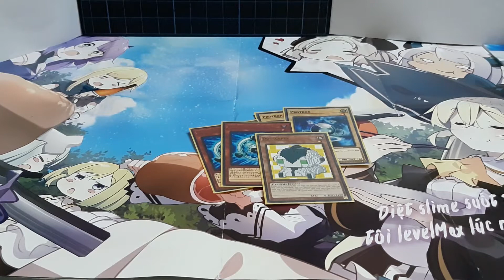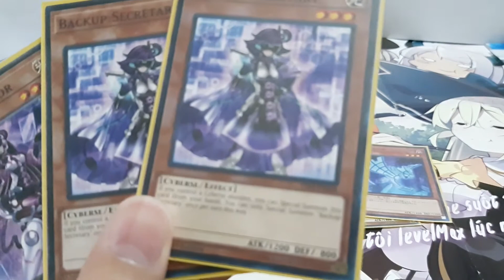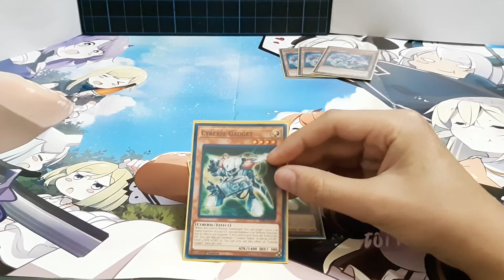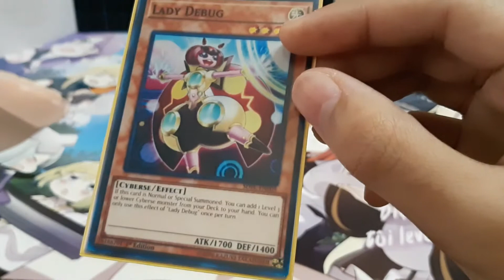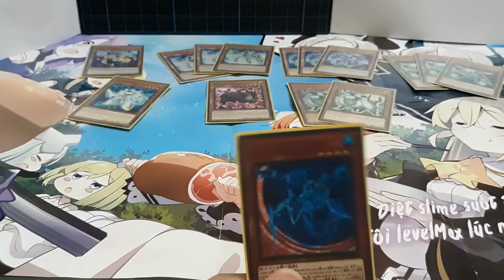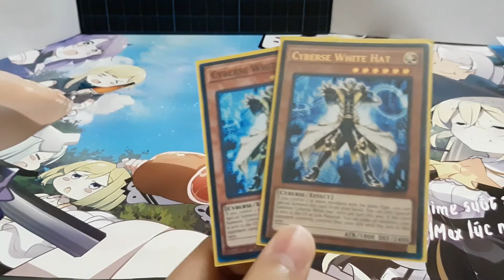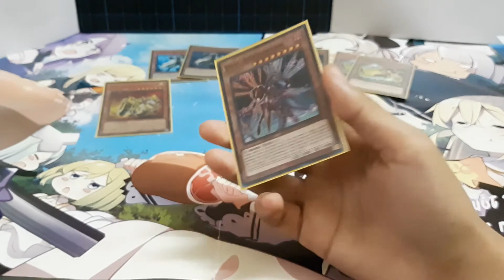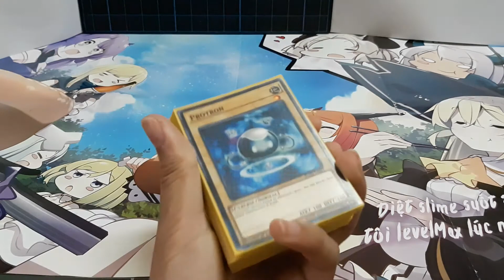[ Deck Profiles ] Cyberse Deck 2020 ( Monster - 1 )